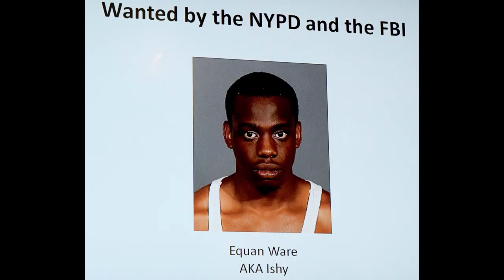The Battle of Brooklyn Criminal Court | 2022 Woo vs. Cho OMB Jaydee Famo Banga Documentary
On July 13th, 2018, a battle culminated after months of back and forth harrassment at the Brooklyn Criminal Court. The street gangs WOOO and CHO, ant their members including OMB Jaydee and Famo Banga were involved.